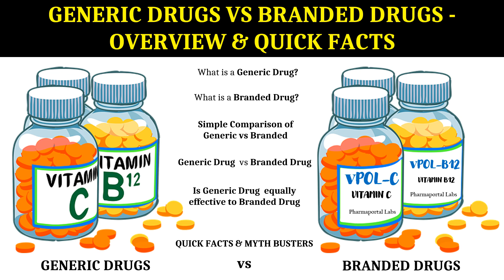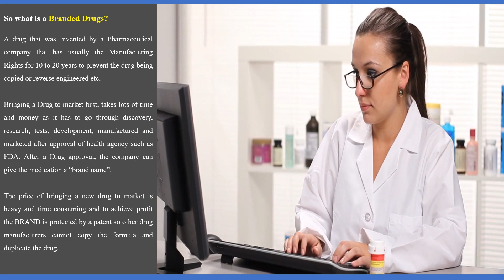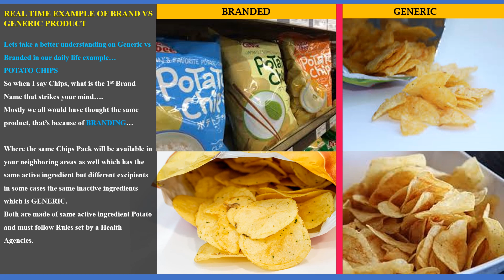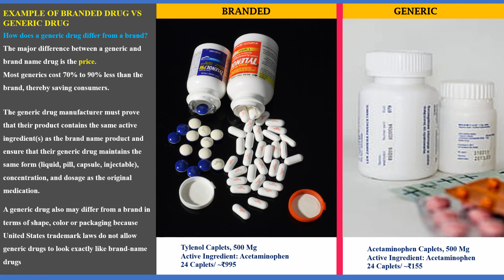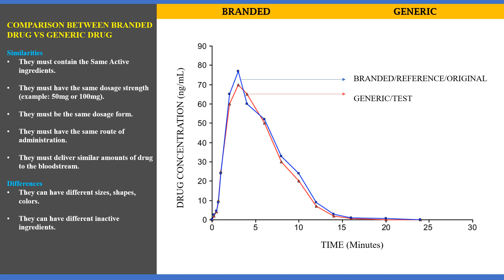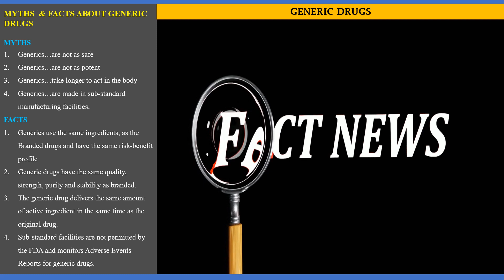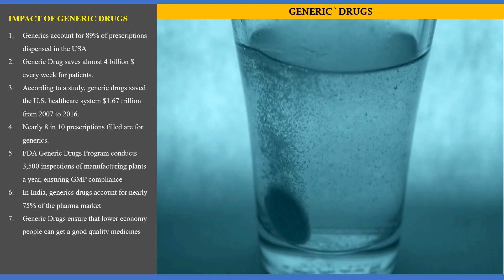Generic Drugs vs Branded Drugs | Pharma Portal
The video explains GENERIC DRUGS and BRANDED DRUGS as an overview and gives you a complete roundoff thing that you should know about Generic Drugs.
This video will help all D.Pharm, B.Pharm & M.Pharm students, and Pharma Professionals to get a good understanding on the fundamentals of Generic vs Branded Drugs.
By watching this video fully, you will understand

• WHAT ARE BRANDED DRUGS?
• WHAT ARE GENERIC DRUGS?
• BRAND VS GENERIC Means.
• EXAMPLE OF BRANDED DRUG VS GENERIC DRUG
• COMPARISON BETWEEN BRANDED DRUG VS GENERIC DRUG
• SIMILARITIES BETWEEN BRANDED DRUG VS GENERIC DRUG
• DIFFERENCE BETWEEN BRANDED DRUG VS GENERIC DRUG
• QUESTIONS ON GENERIC DRUGS
• MYTHS & FACTS ABOUT GENERIC DRUGS
• IMPACT & USES OF GENERIC DRUGS

I hope you will like this video. This video is just of knowledge purposes only.